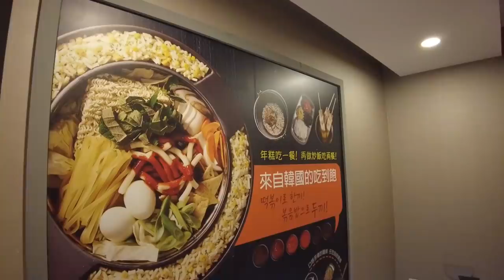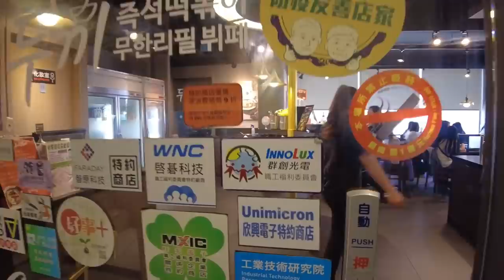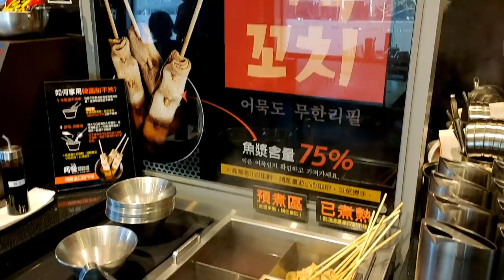【大食量吃播】在這邊點肉要五盤給兩盤!?全台灣最大的連鎖韓式吃到飽｜新竹餐廳｜一人友善店｜兩餐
# 兩餐두끼韓國年糕火鍋吃到飽
新竹市林森路2巷2號2-3樓

好久沒有跟各位一起出去旅遊了!
但我們的第一站
直攻網路上十分知名的韓式料理吃到飽
本來想吃爆它的
誰知道後面...QQ